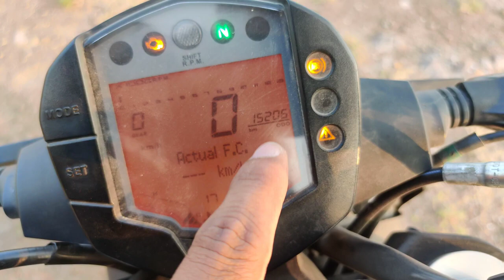Caught By police??? || Dishant vadera vlogs || Ahmedabad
Hey guys welcome back to the channel welcome back to the Vlogs i hope you all guys doing good.

Hey everyone Dishant Vadera this side  & thanks alot for watching my video. please 'LIKE' the video if you enjoyed  watching also 'COMMENT' down bellow your suggestions or Appreciate